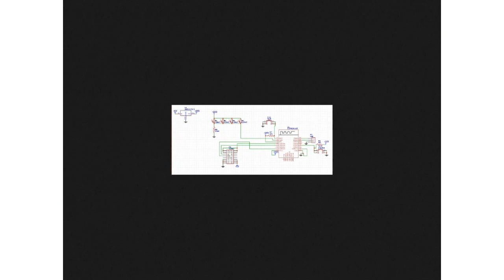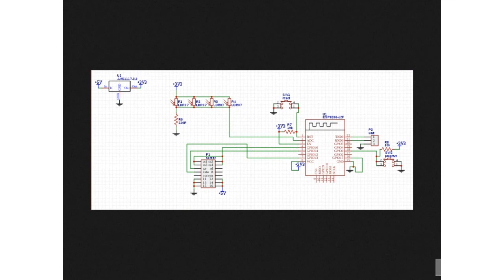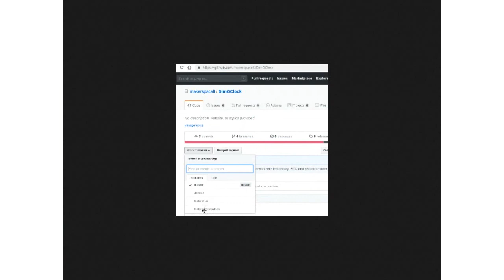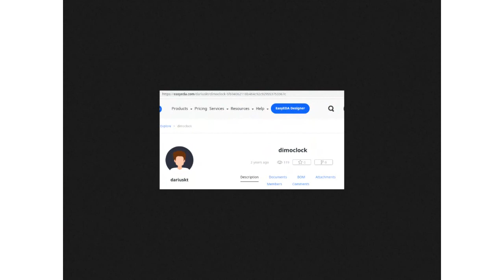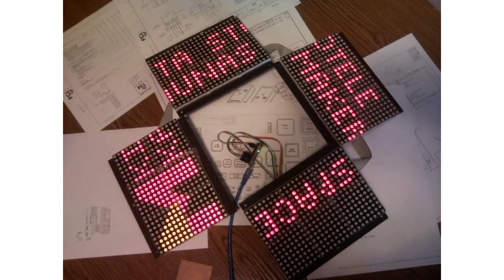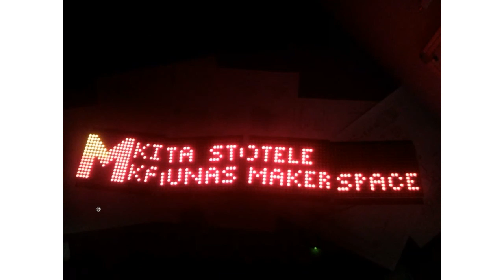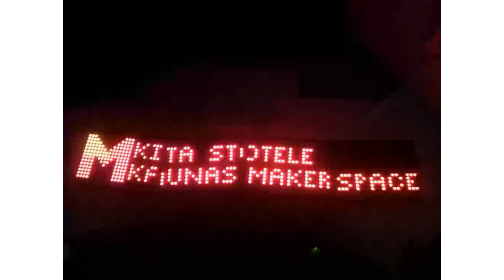Hack and Tell #33.2 Dot matrix wall clock @ Kaunas Makerspace